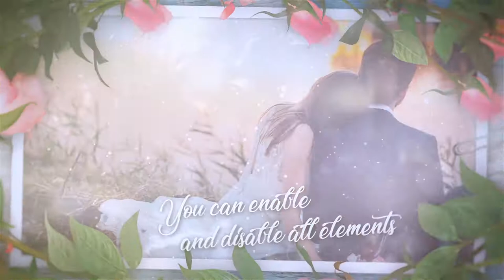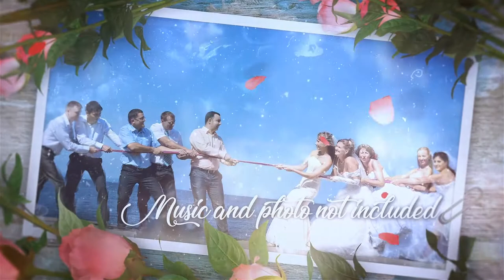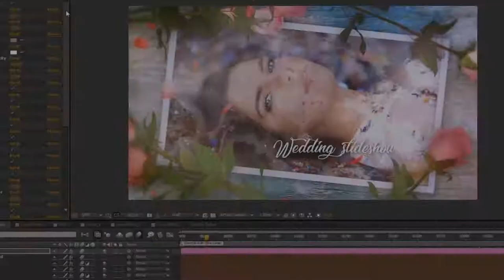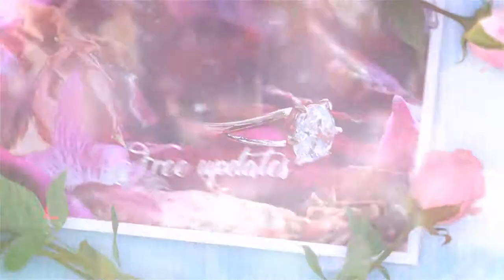WEDDING SLIDESHOW ❤ Videohive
Wedding Slideshow Wedding Slideshow is a gorgeous template for After Effects with a bright and dynamic design, simple text animations and smooth transitions. You can use for: wedding, love story, wedding, anniversaries, valentine’s days, romantic moments, special occasions, memories, travelling, vacations, holidays, friends and family photos.Impress your audience with this beautiful-looking and elegantly animated AE template. Project have simple control layer. Control all project with one layer. No plugins required.

This project for: CS6, CC, CC2014, CC2015, CC2017, CC2018
duration: 2:00
No plugin
18 placeholders
24 text layers
2 lower third included

The Audio Track and Sound Fx is “Not Included” in the Project.
The Audio Track is from author andrew_g and alexkmusic
You can Get it from Here and Here